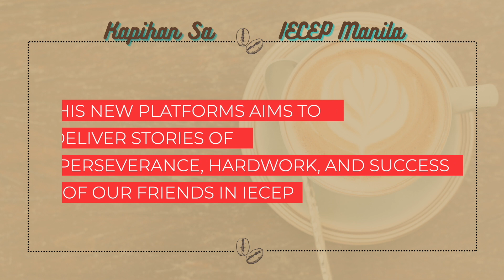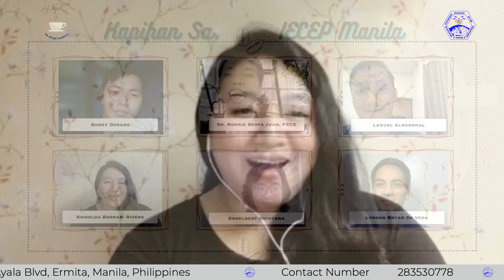KAPIHAN SA IECEP MANILA EPISODE 6 - Young Blood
Welcome to Kapihan sa IECEP Manila! This is an online talk show featuring our friends in the ECE profession. This aims to deliver stories of perseverance, hard-work and success which may inspire our viewers most especially our fellow ECEs. This also aims to promote Electronics Engineering to our younger generations

Get to know our guest:

Our guests for this episode are young leaders who led the student chapter of IECEP Manila served as Chairman of the chapter.

IECEP Expanded Metro Manila Student Chapter
2010 Lyndon Bryan De Vera
2011 Lemuel Almendral

IECEP Manila Student Chapter
2012 Kriselda Bernas
2014 Bonry Dorado
2015 John Engelbert Quintana

They are now practicing in various ECE industries. Get to know them more in this episode!

Concept: Dr. Ronnie O. Serfa Juan, PECE
Director: Engr. Kenneth M. Tupinio
Editor: Christopher John Bertumen